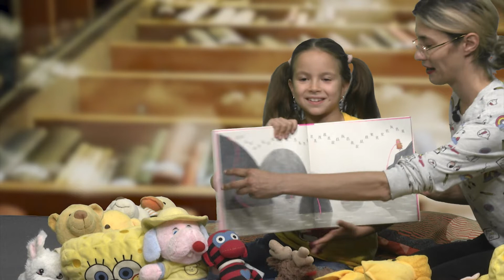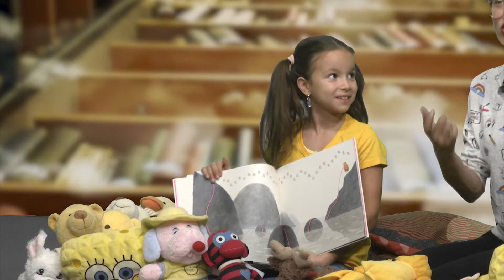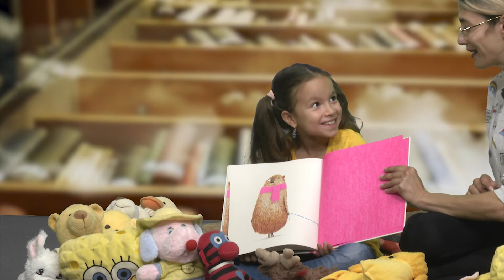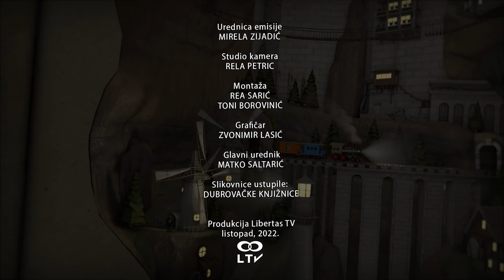MIRELICA PRIČALICA - 'Frane i Brane' S03EP23 12.10.2022.